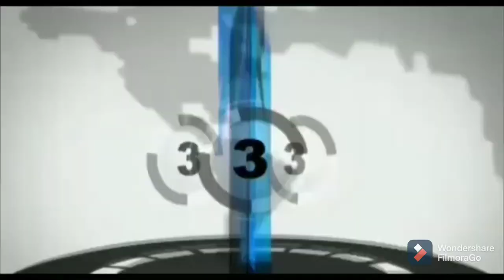जेलगोरा । बीसीसीएल का गणतंत्र दिवस समारोह ।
शमीम शाह की रिपोर्ट